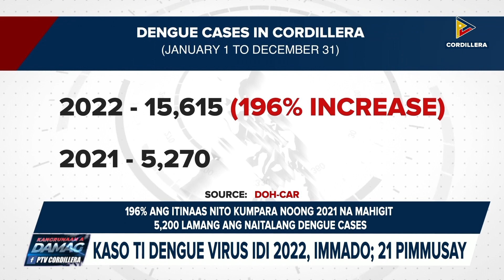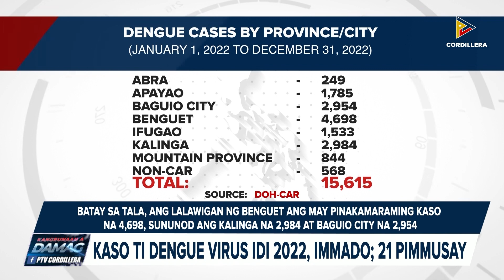Kaso ti dengue virus idi 2022, immado; 21 pimmusay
KangrunaanADamag | Kaso ti dengue virus idi 2022, immado; 21 pimmusay